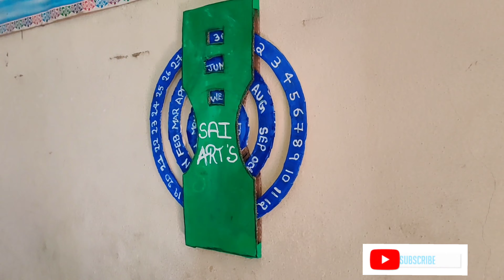DLY PERPETUAL CALENDAR WITH CARDBOARD 👍